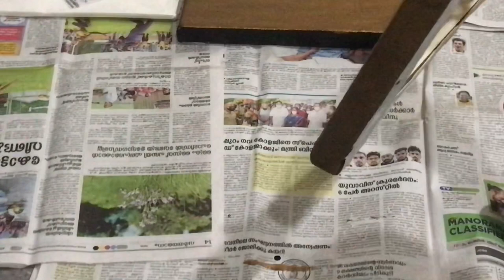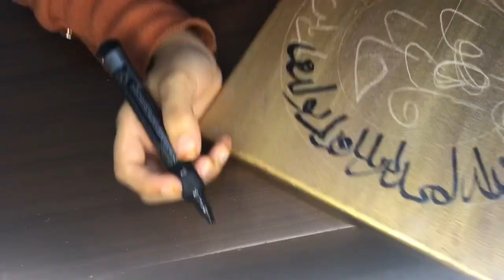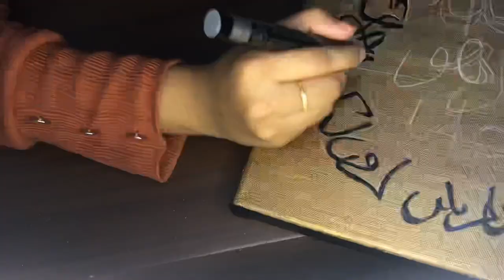ഇനി arabic calligraphy ഈസി ആയി ചെയാം |sarajmal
Do follow on my instagram

Products link;
Pentouch calligraphy marker 5mm
Arfina fine artist varnish
Camlin Arfina Artist's Picture Varnish Spray
10*10 stretched canvas
Liquitex bronze paint
Black acrylic paint